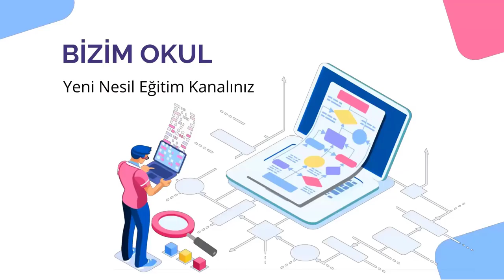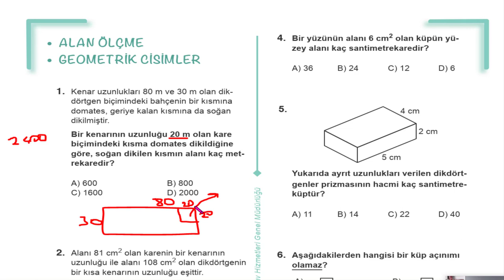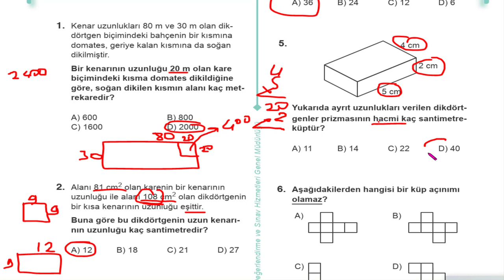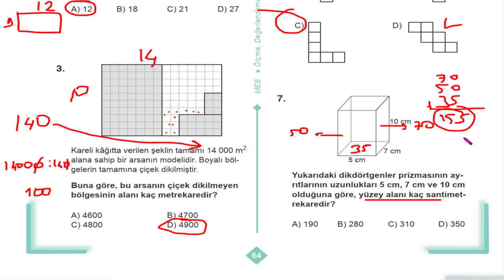5. SINIF ÇALIŞMA SORULARI KİTABI MATEMATİK SAYFA 64 ALAN - GEOMETRİK CİSİMLER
5. SINIF ÇALIŞMA SORULARI SAYFA64 ALAN - GEOMETRİK CİSİMLER 5.SINIF MATEMATİK ÇALIŞMA SORULARI SAYFA 64 ALAN - GEOMETRİK CİSİMLER
5.SINIF MATEMATİK
5.SINIF KESİRLER
ONDALIK KESİRLER
YÜZDE
SAAT
UZUNLUK ÖLÇÜLERİ
VERİ DEĞERLENDİRME